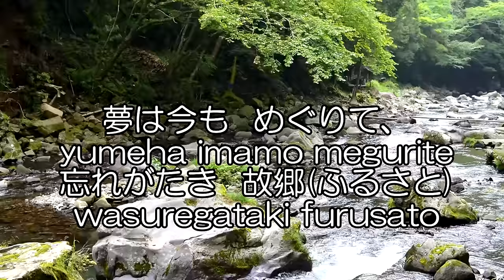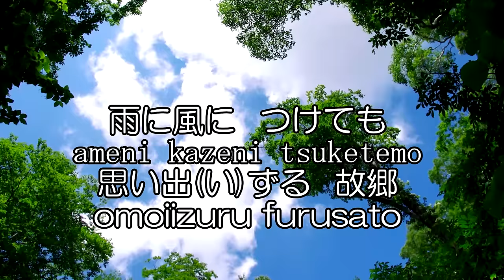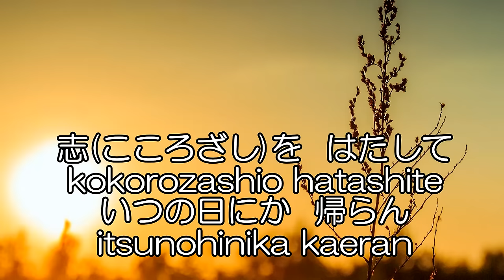Furusato /japanese song💎children songs with romaji lyrics🎵nursery rhymes🎵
A Japanese nursery rhyme “Furusato“
It's a great way to learn Japanese in romaji